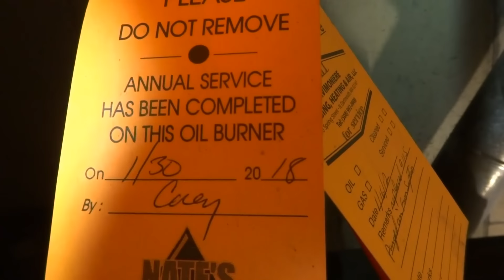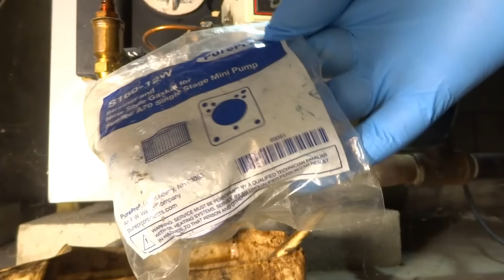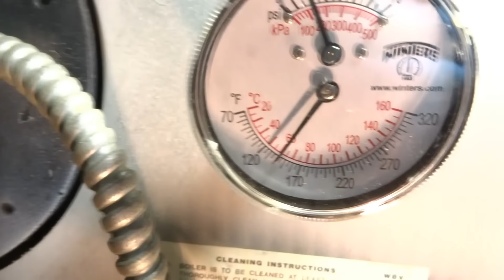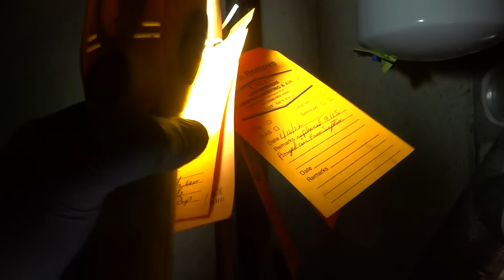OIL BURNER WITH ISSUES